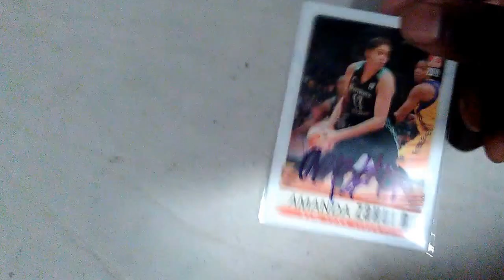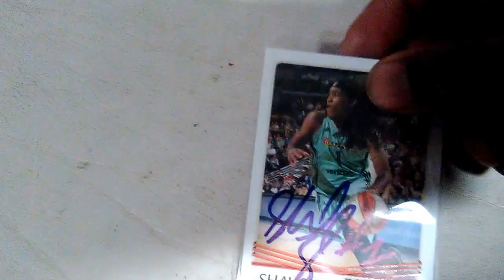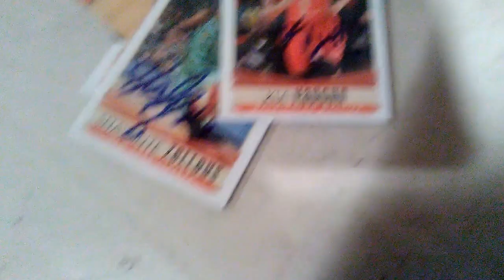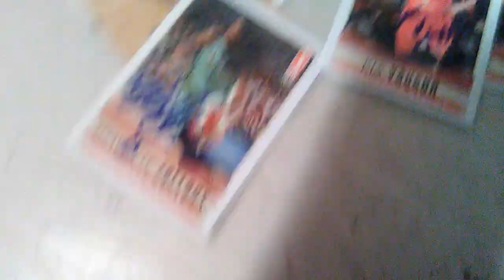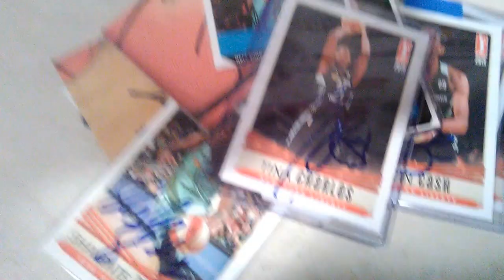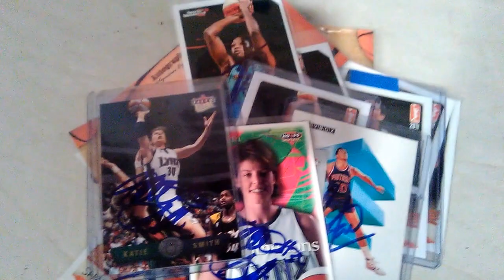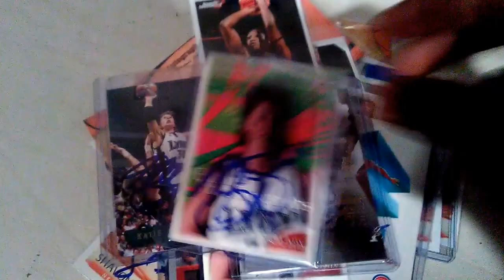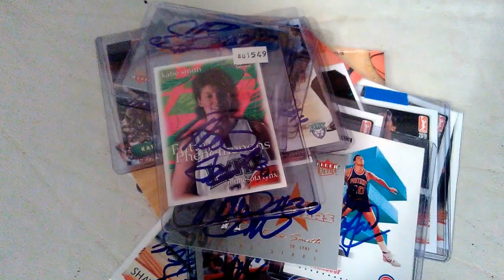NY Liberty vs Atlanta Dream recap for July 2, 2017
A recap of my pickups from the game